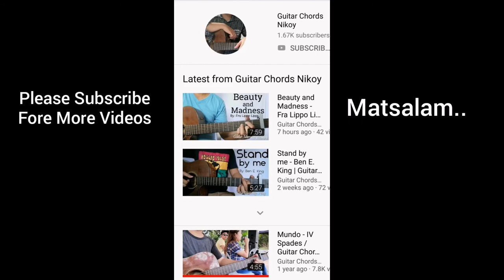Kumusta ka ( Reggae ) Guitar Chords By: Nikoy